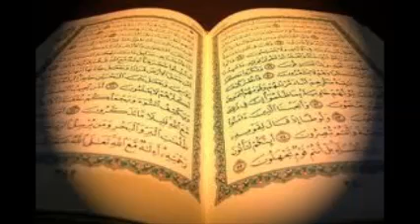Cevat Faruki Bakara Suresi 285- 286